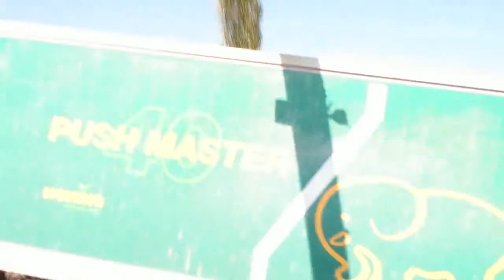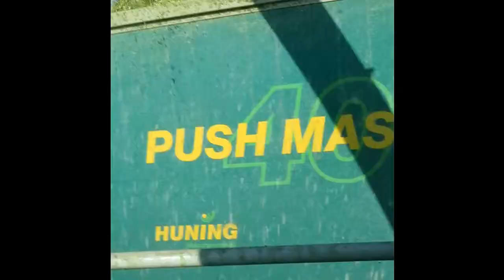mais haeckseln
Dieser Mais wird zur Energieerzeugung verwendet.
Die Ernte fand am 3. Oktober 2014 statt.